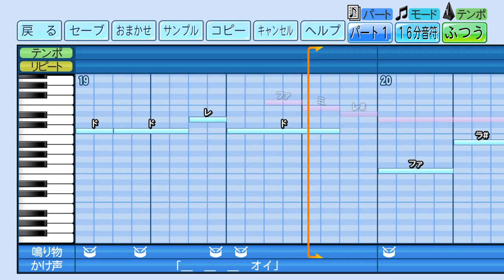eBASEBALLパワフルプロ野球でハモリ応援歌 阪神汎用打者用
聞いた事有りそうなハモり